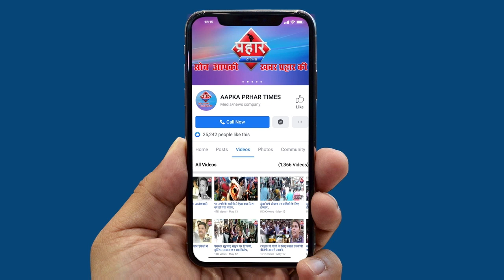सलमान खान ने छीना मोबाइल,महिला ने गणेश आचार्य पर आरोप ||Islamuddin khan||Aapka Prahar Times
सलमान खान ने छीना मोबाइल,महिला ने गणेश आचार्य पर आरोप
महिला ने गणेश आचार्य पर लगाया आरोप
सलमान खान ने फैन्स के छीना मोबाइल